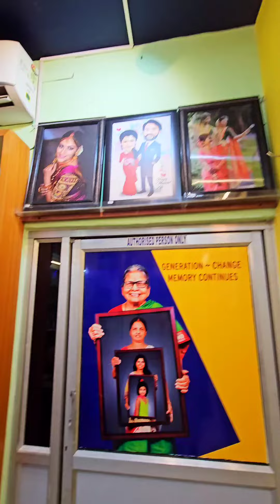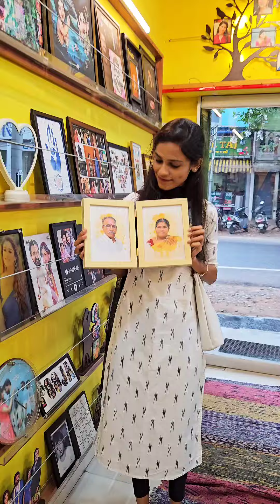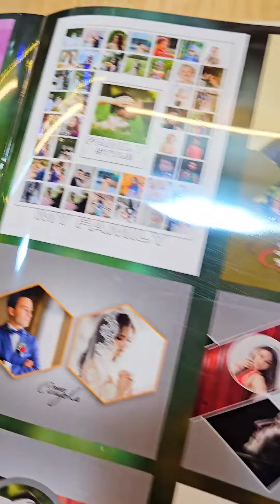🥳Chozha gifts shop🎁 நம்ம அன்புக்குரியவங்களுக்கு நாமலே gift உருவாக்குவோம் வாங்க😍 nagercoil😍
chozha gifts shop 🎁
📍 chettikulam jn, nagercoil